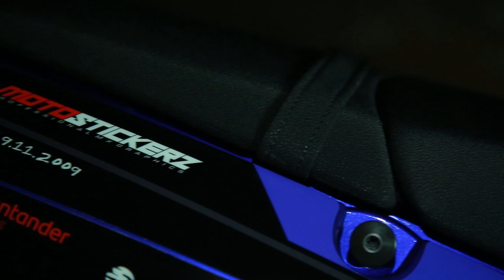Yamaha TENERE 700 - MOTOSTICKERZ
Film powstał przy realizacji okleiny na motocykl YAMAHA TENERE 700 2020